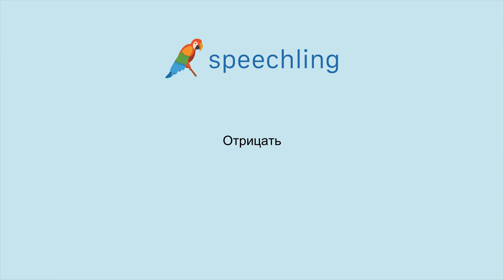How to say "Deny" in Russian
Male Voice:
Отрицать

Female Voice:
Отрицать

Male Voice Translation:
Deny

Female Voice Translation:
Deny